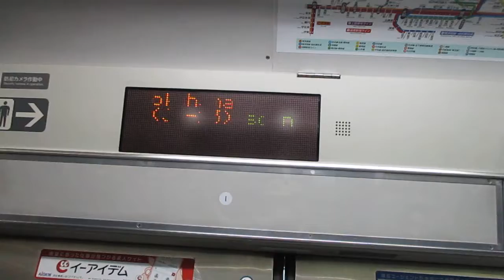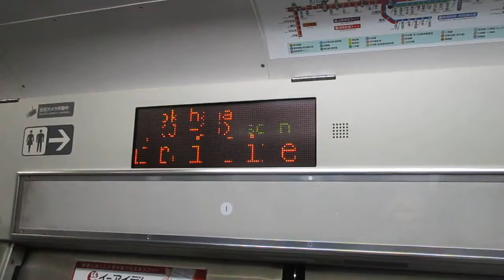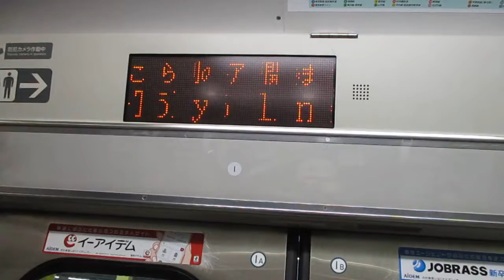【平塚始発、戸塚～大崎間快速運転、高崎線内各駅停車】湘南新宿ライン高崎線直通快速籠原行きE231系近郊型S-34編成+K-40編成15両 横浜駅発車